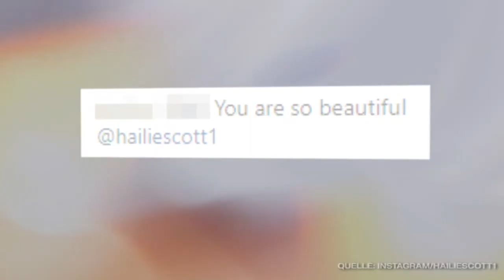HOT! Eminems Tochter Hailie zeigt sich im ULTRAKURZEN MINI-ROCK!!!🍑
Hailie Scott zeigt sich ganz schön sexy auf Instagram! Die Tochter von Eminem postet immer wieder hotte Bilder, nun zeigt sich im sehr kurzen Mini-Rock auf einem Festival. Ihre Follower sind begeistert!